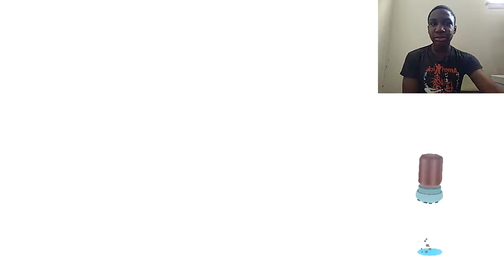she fainted from my cooking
I created food that was so bad that it made her pass out